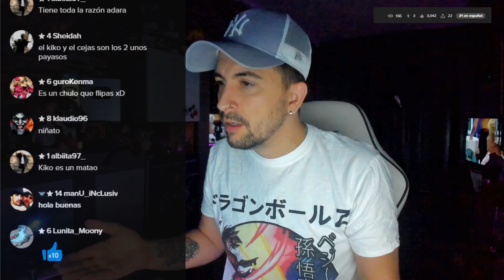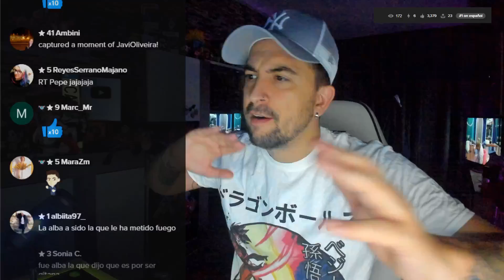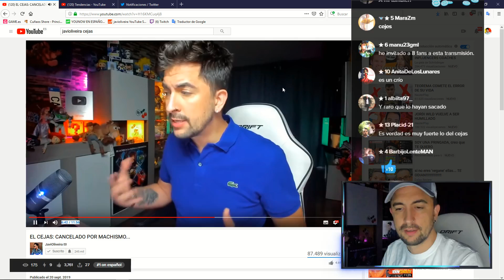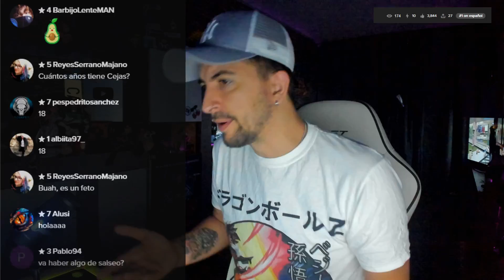GH VIP 7 LIMITE 2: DINIO SALVADO.